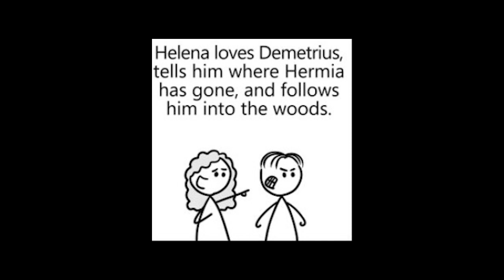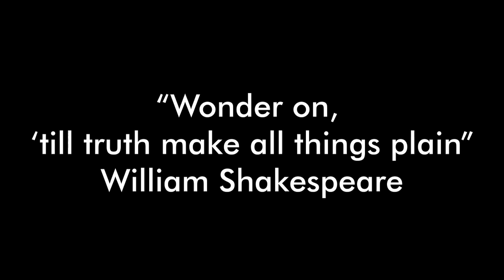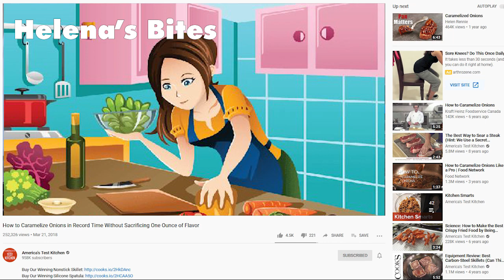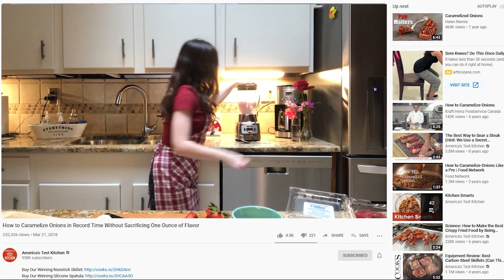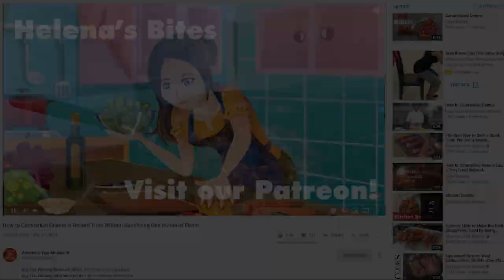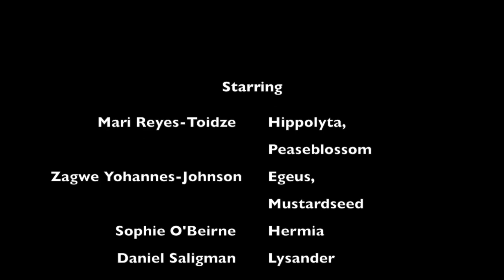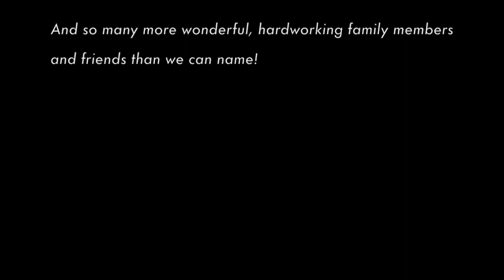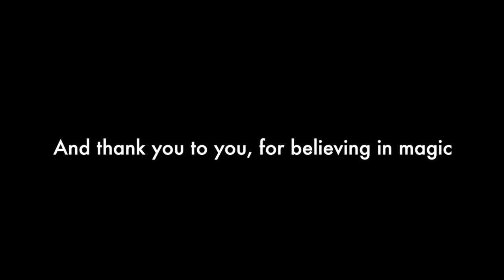A Midsummer Night's Dream - 9th/10th Grade Play 2020